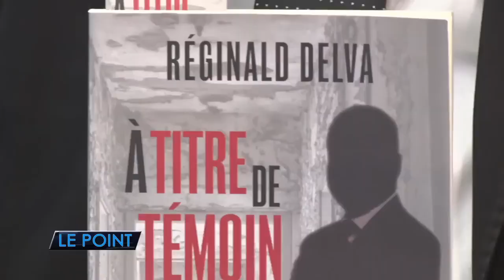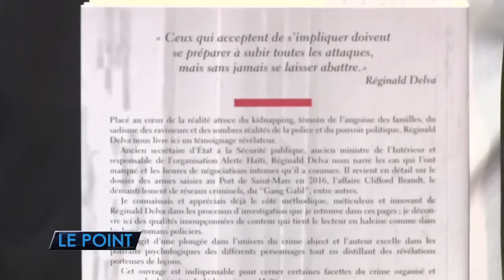NOU GEN PWOBLÈM... VIN TANDE ANSYEN MINIS ENTERYÈ A KI TAP PALE DE ENSEKIRITE AK KIDNAPIN AYITI.